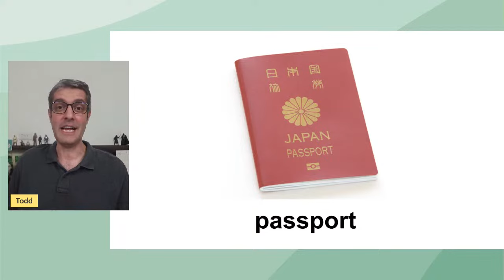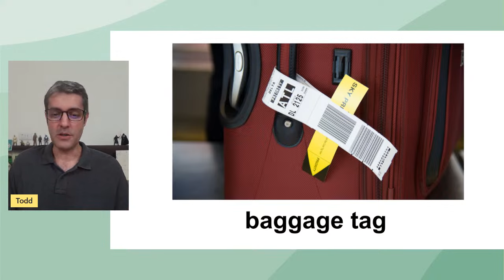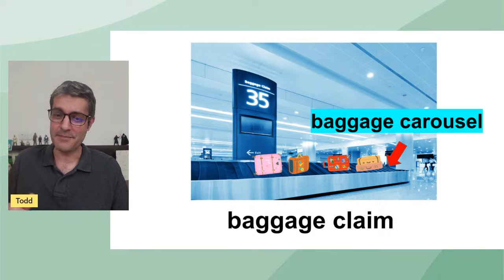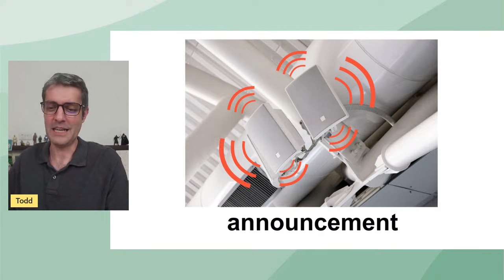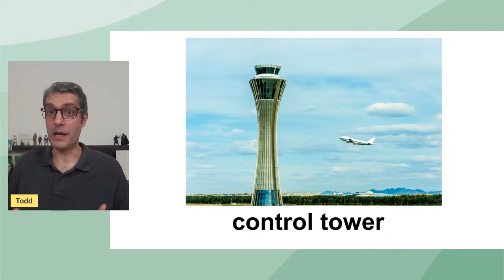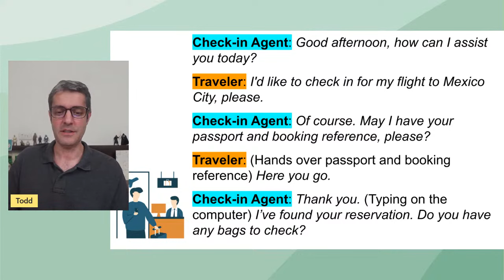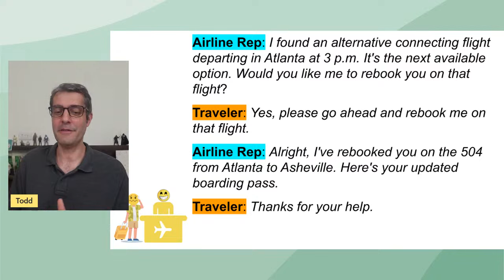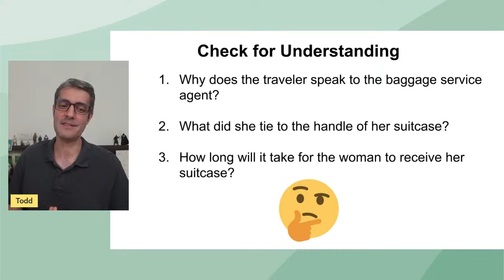Live English Lesson - at an Airport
In this live English lesson, I'll be going over some useful vocabulary and dialogues about airports. Whether you're a frequent traveler or just planning your next vacation, understanding airport English is essential. This lesson will help you master common phrases, vocabulary, and situations you'll encounter on your journey.

[1:01] luggage / passport / visa
[2:36] terminal / airline check-in counter / self check-in kiosk
[4:54] baggage tag / boarding pass
[6:08] security checkpoint / TSA
[7:59 ] customs / immigration
[9:24] baggage claim / gate / flight
[11:59] lost and found / announcement
[14:31] departure / arrival / board a plane
[16:04] jetway / boarding stairs / runway
[17:28] ground crew / control tower / connecting flight
[19:52] flight delay / flight cancellation
[21:28] vocabulary check for understanding
[22:42] dialogue 1 - checking in at an airport
[24:38] dialogue 2 - experiencing a flight delay
[27:38] dialogue 3 - going though immigration
[29:10] dialogue 4 - my luggage is missing